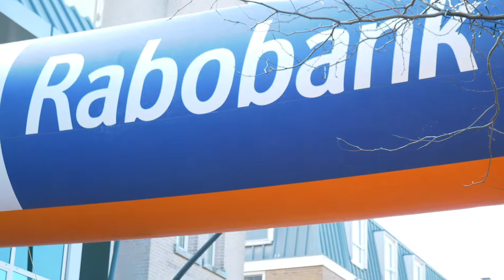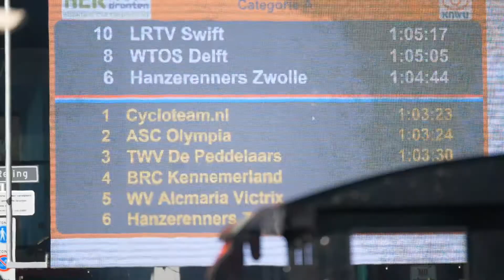NCK Dronten 2018 Team COERS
Op 29 september werd deze grootste jaarlijkse wielerkrachtmeting in Dronten volbracht: het NCK: Dé Nederlandse Clubkampioenschappen🇳🇱!
Wat een topteam en toptijd dit jaar: 16e overall 1e Amateurs/Masters🏆!! 😎🤘
Bas, Danny, Corne, Cees, Henk en Maarten gefeliciteerd met deze prestatie 😆👌